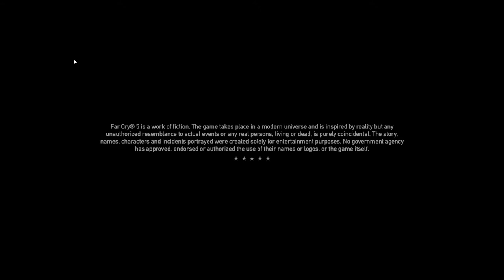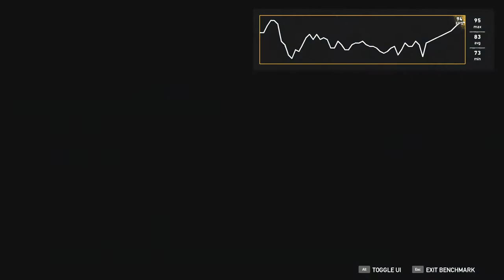Lenovo Legion 5i with RTX 2060 Performance Benchmark: FarCry®5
Far Cry 5 was benchmarked on Lenovo Legion 5i (recorded at 36fps) with the following specs:
CPU: 10th Generation Intel® Core™ i7-10750H Processor
GPU: NVIDIA® GeForce RTX™ 2060
RAM: DDR4 16 GB
PCIe SSD¹: 256 GB

Please note the fact that I am recording the screen while running the game, the recording also takes up a considerable amount of GPU power.